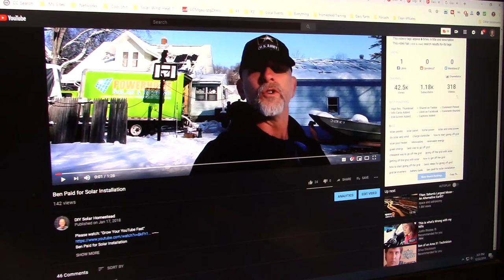YouTube Notifications Not Working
YouTube Notifications Not Working. The notifications drive me crazy why they don't work. I'm busy from the time I get up til the time I go to bed. I just thought that I would just rant for a little bit.

It's mind boggling why YouTube Notifications Don't Work

All donations go back into sustainability and the channel so I can make more solar tutorials.

(When you buy from this link Amazon gives me 7%)

I started buying solar panels in 2009. I wanted a solar system to cut the energy bills down. I ended up buying grid tie inverters. I connected the solar panels to the inverters and then into the outlet. It was a maintenance free solar system. When the refrigerator wasn't running the electric meter was going backwards with solar. I have two wind turbines working right now. One of the wind generators broke during a storm. The Blades and rotor were plastic. I think it broke at the rotor and I just might have another one. Then I will have three wind generators running green energy into the battery bank.

Solar Links

Advertise your videos